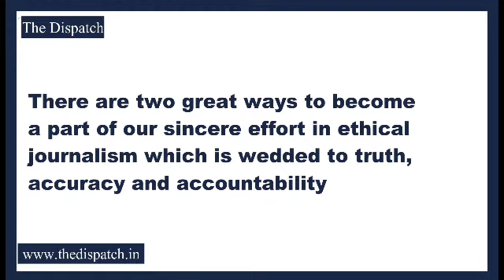TheDispatch l Vajra Division remembers Naib Subedar Chunni Lal